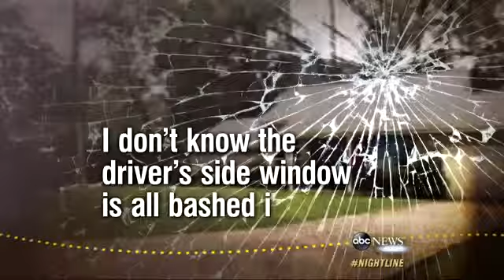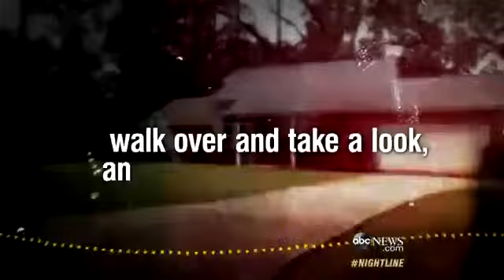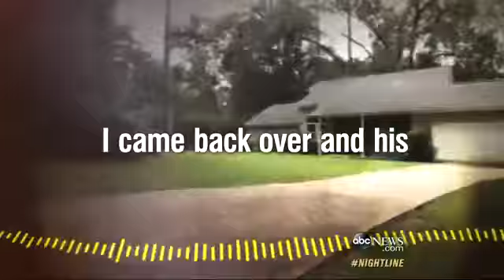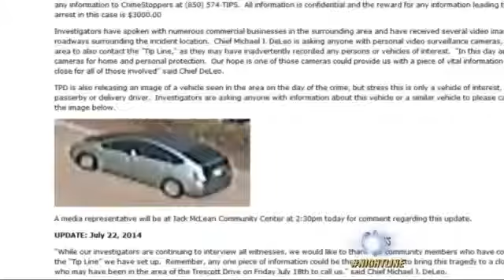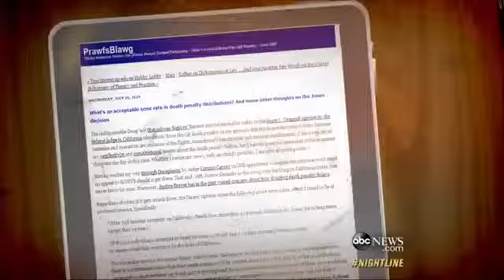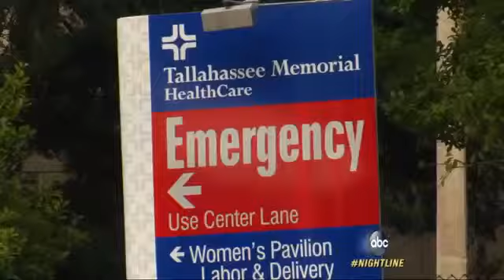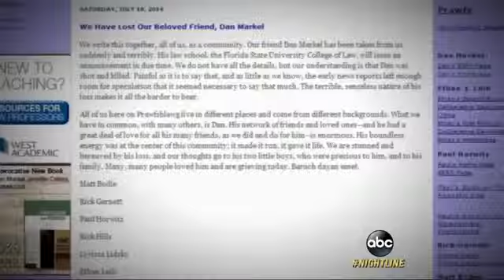911 Call in Murder of FSU Professor Release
After Dan Markel was shot, paramedics took 19 minutes to arrive after a neighbor called 911.